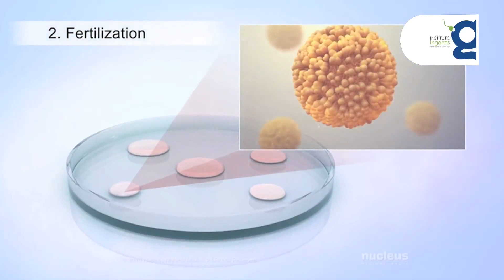¿Cómo hacemos la Fecundación In Vitro? | Ingenes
🩺 La Fecundación in Vitro o Fertilización in Vitro (FIV), tiene el objetivo de facilitar la unión de un espermatozoide con un óvulo, mediante el control de los factores implicados en el laboratorio.

El procedimiento de la Fecundación o Fertilización in Vitro consiste en estimular los ovarios para propiciar la obtención de óvulos aptos para ser fecundados.

Al mismo tiempo obtenemos una muestra de semen, de la cual se seleccionan y capacitan los mejores espermatozoides

Ese mismo día, llevamos ambas muestras al laboratorio para realizar una Fertilización in Vitro convencional, la cual consiste en colocar un óvulo y dejarle caer una gota de semen con cierta cantidad de espermatozoides capacitados, con el objetivo de facilitar la entrada del mejor espermatozoide dentro el óvulo.

En Ingenes, año con año invertimos en tecnología de vanguardia para darle a nuestro laboratorios de Fertilización in Vitro las mejores condiciones para la preservación y desarrollo  adecuado de óvulos, espermatozoides y embriones, para que, una vez implantado en nuestra paciente, se concrete un embarazo exitoso.